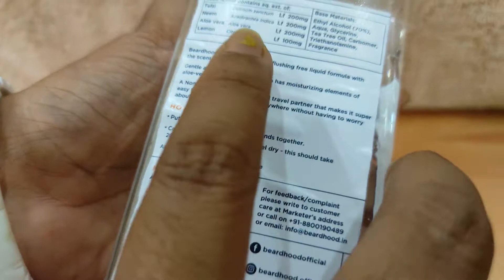Beard hood Hand Sanitizer Spray unboxing & review in hindi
Beard hood Hand Sanitizer Spray